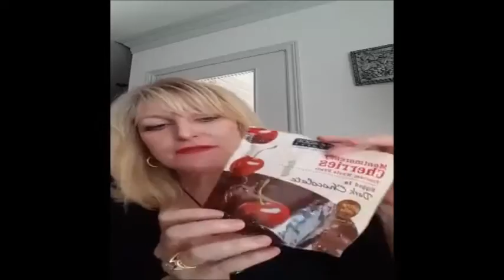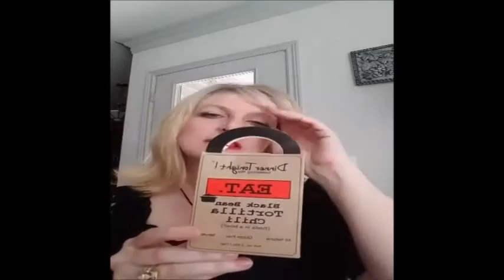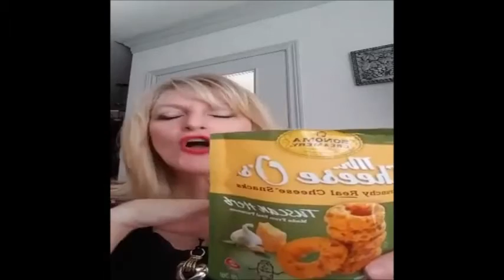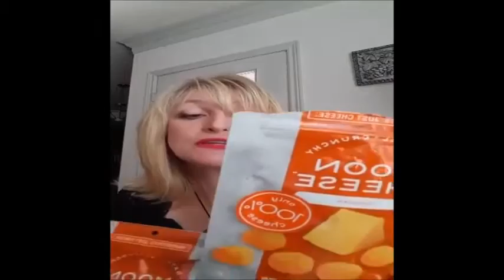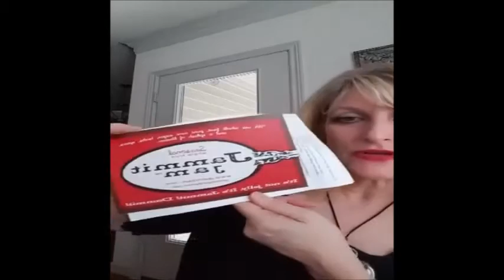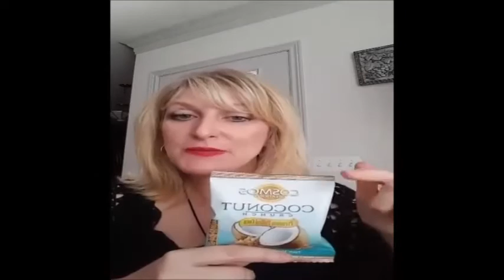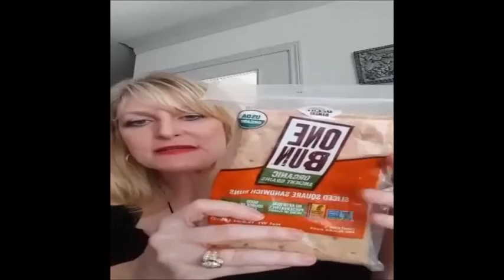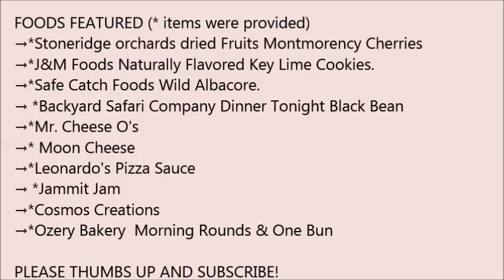More fancy Food show Summer 2016 #4 August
More from the Fancy Food Show Summer 2016

Welcome to another version of Specialty Food Sunday...okay this one is Thursday..LOL. In late June, we attended the Specialty Food Association Fancy Food Show in NYC 2016.  Sorry the product labels are reversed...something in my phone got it all turned around.  Ahh the fun of LIVE broadcasting!

Products featured here include:
→* Stoneridge orchards dried Fruits Montmorency Cherries Dipped in Dark Chocolate All natural. Made in Washington State.
→* J&M Foods (Janis & Melanie) Naturally Flavored Key Lime Cookies. Remind me of a shortbread with key lime flavor and powdered sugar.  Just 150 calories for 5 (and I only usually eat 2.)
→* Safe Catch Foods Wild Albacore. Lowest mercury limit of any albacore brand, ARTISAN COOK PROCESS to preserve Omega 3, sustainably pole and line caught, Green Ranked by the Monterey Bay Aquarium Seafood Watch program. 6 pack -- $30
→ * Gold Sofi Winner Backyard Safari Company Dinner Tonight Black Bean Chili...It's a fiesta in a bowl All Natural, Gluten Free $15.99 4 pack
→* Mr. Cheese O's Crunchy Real Cheese Snacks On the go high protein snack (10g protein made) with cheese and Quinoa, 25% of daily calcium
→* A CHIEF BLONDE TOP FAVORITE ... Moon Cheese $4/ 2oz bag, just cheese, dried.
→* Leonardo's Pizza Sauce Uniquely Flavored Pizza Sauce Named Top 25 New and Notable, Expo West, comes in 4 flavors. $5/16 ozbottle
→ * Jammit Jam Fruit, cane sugar, herbs, spices and libations make up this jam and jamalade.
→* Cosmos Creations Coconut Crunch Premium Puffed Corn, Gluten Free, Non-GMO corn, No Hulls
→* Ozery Bakery Family owned, Vegan Morning Rounds and One Bun Sliced Square Sandwich buns

Youtube Video: Coming Soon!

‣* EBATES - Have you heard of ebates? I use ebates to get cash back on almost everything I buy. They work with a bunch of big name brands like Kohls, Nordstrom and Amazon so I can always get money back from my favorite stores. It's free and super easy to use!  I do get a little bonus when you join at no cost to you!